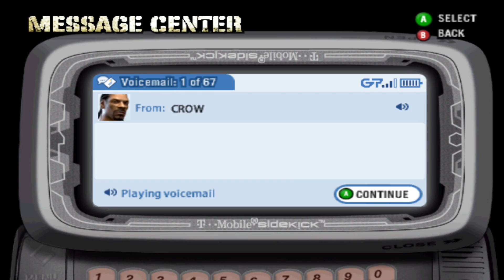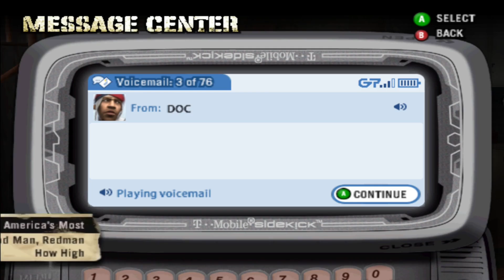Def Jam Fight For New York: (Playthrough #4)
All Links Are Down Below